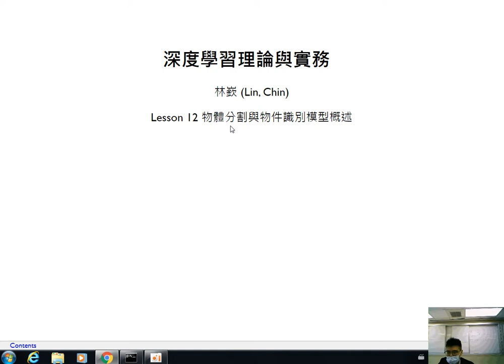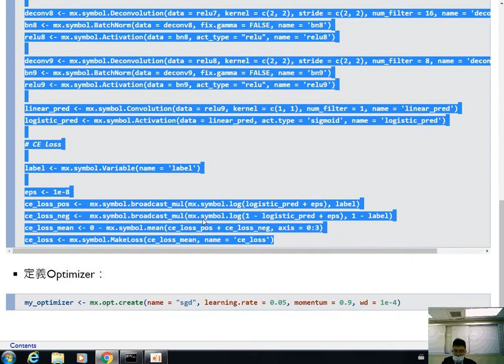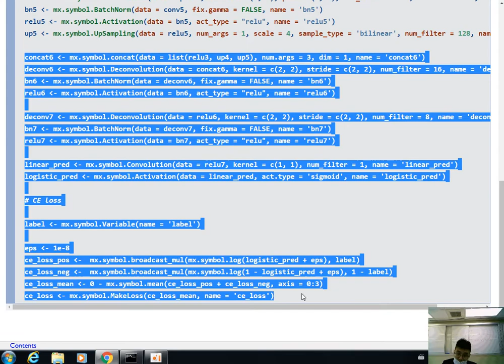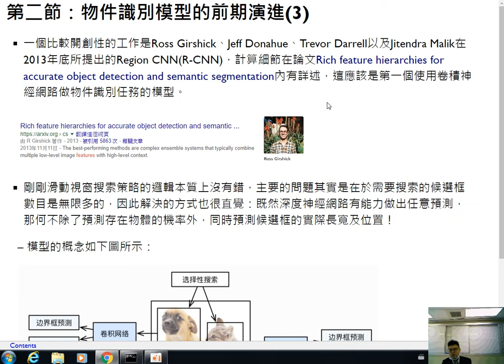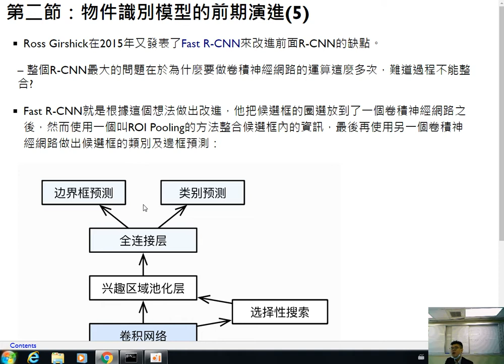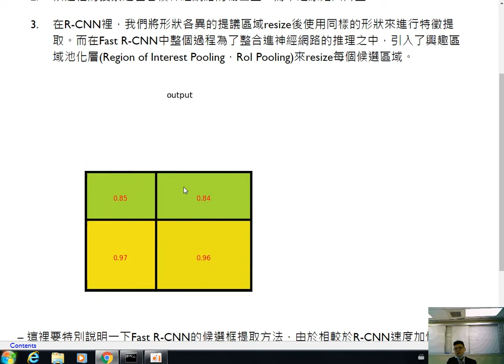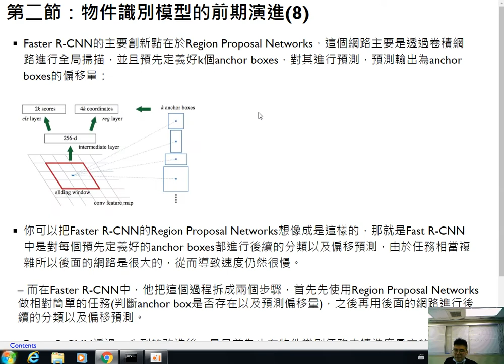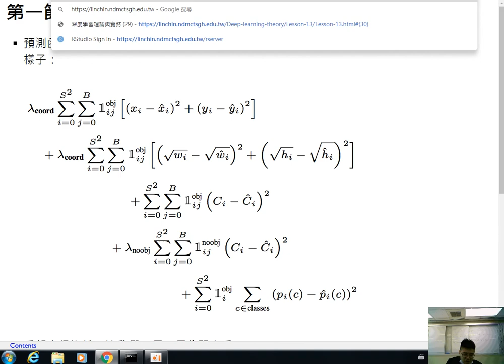深度學習理論與實務-第十二課 物體分割與物件識別模型概述